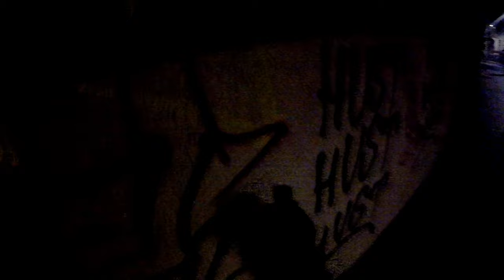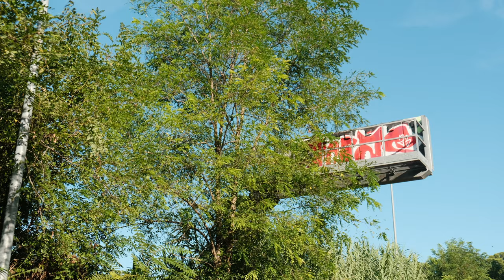was los? - Graffiti Trip through Eastern Europe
Join us on our graffiti-trip through Eastern Europe!

All clips were sent in anonymously and are created by an artificial intelligence!